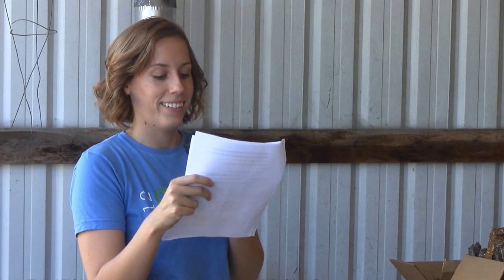InStove Camp 2013: Biomass Briquette Press Demonstration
InStove staffers Stella Strother-Blood and Nick Moses, along with student intern Zac Rego, talk about the need for biomass fuel alternatives using agricultural and industrial wastes, and show attendees how the InStove press is operated.